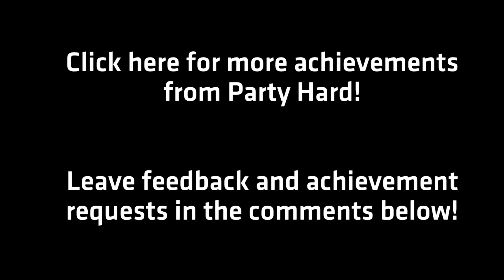Party Hard Achievements | Shadow Master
This is a brief video showing how to get the Shadow Master achievement in a game called Party Hard.